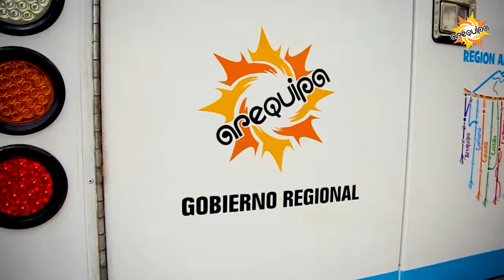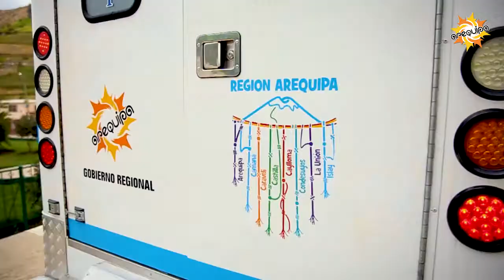Entrega de ambulancia al distrito de Lluta, Caylloma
El Gobierno Regional de Arequipa entregó una nueva ambulancia completamente equipada al distrito de Lluta, provincia de Caylloma, y que permitirá atender las emergencias y trasladar a los pacientes. Además se encuentra equipada para la atención de casos COVID.
Fue durante las celebraciones del 196 aniversario de este bello distrito,

☝️ ▶ Durante el 2020, el GORE-Arequipa invirtió más de S/. 145 millones en salud